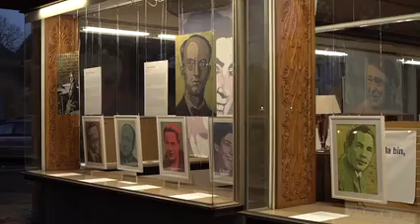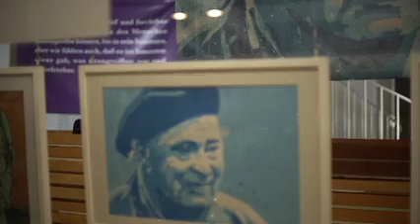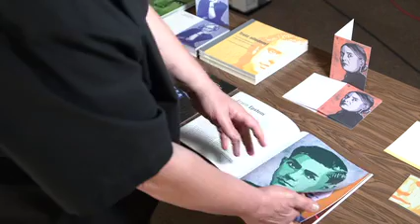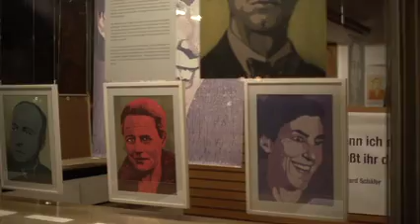Ein Porträt des antifaschistischen Widerstands - Ausstellung von Trotzalledem! und VVN-BdA Mainz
In Erinnerung an die Reichspogromnacht am 9. November 1938 hat das
Mainzer Projekt "Trotz alledem!" gemeinsam mit der VVN-BdA Mainz-Bingen
eine Ausstellung mit 36 Porträts und Biografien von antifaschistischen
Widerstandskämpferinnen und Widerstandskämpfern organisiert. Die
Ausstellung ist vom 9. November bis zum 3. Dezember 2020 dauerhaft im
Allianzhaus, Große Bleiche 60 - 62 in Mainz zu
sehen. Die Porträts und Biografien werden in den Räumen des
Künstlerprojekts "Vitrine" an großen Fensterfronten präsentiert und
können somit zu jeder Tages- und Nachtzeit gesehen werden.
Unter den Porträtierten sind etliche Menschen, die 1947 zu den Gründern
und Gründerinnen der VVN gehörten und ihre Entwicklung und Geschichte
mit geprägt haben.

Der Sprecherinnen- und Sprecherkreis der Mainzer VVN-BdA erklärt zur
Ausstellungseröffnung u.a.:
"Wir als VVN-BdA Mainz-Bingen möchten Thilo Weckmüller und dem Projekt
‚Trotz alledem‘ danken für diese gelungene künstlerische
Auseinandersetzung mit Menschen, deren Lebenswege auch für heute
wichtige Fragen aufwerfen und deren Entscheidungen für uns, die
Nachgeborenen, wegweisend und Vorbild sein könnten – oder besser: sein
sollten."